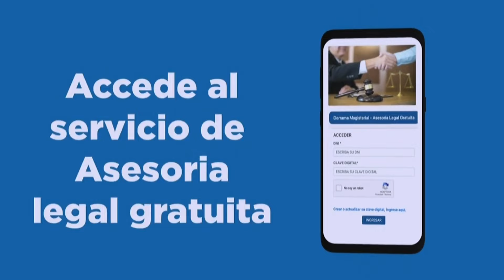JAIME ANTEZANA RIVERA, investigador de narcotráfico y terrorismo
-Wilfredo Oscorima y Esperanza Rojas
"Pulso Informativo"